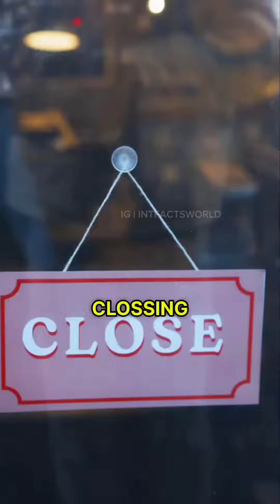Fact About The 4 Ring In Audi ⭕⭕⭕⭕- Crazy fact